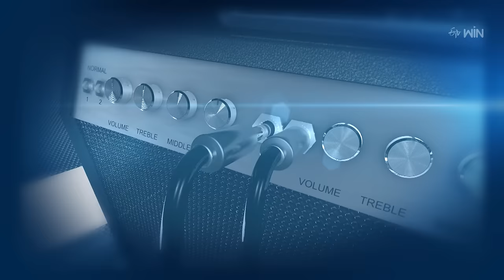Oo Antava Mawa Song| Mannara Chopra Dance |Super Masti | Season -2 |ETV Special Event |21st May 2023